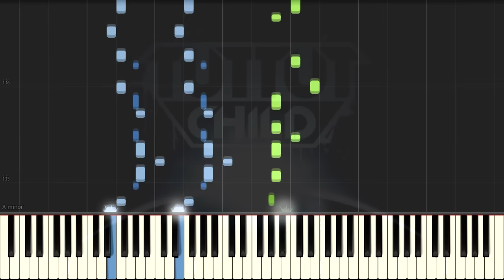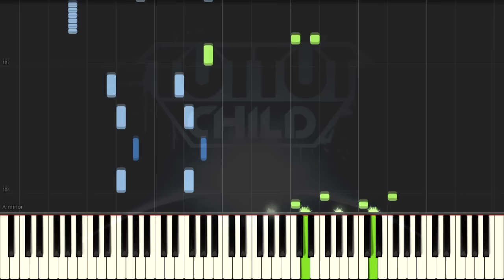BROADSIDE BORDELLO (by Tut Tut Child) — Piano Cover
⇩ Links

⇩ Info

► Tut Tut Child — Broadside Bordello

► Finale 2014 — note typing
► FL Studio 11 — playing and editing
► Bandicam — screen capture
► Vegas Pro 13 — video editing
► Synthesia — MIDI player

If you have any questions, write them in comments!